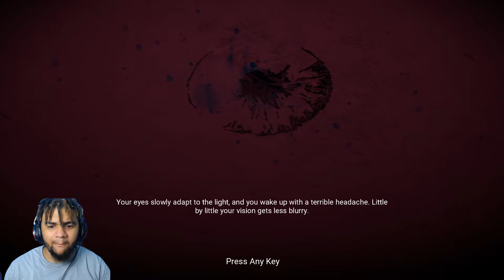This Headless Dude Has To Go!!! | Horror Tales: The Wine | Horror Game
Set in a fictional Island and taking place in a post apocalyptic pandemic world, players experience terror directly in first person while they solve environmental puzzles (including physics-based puzzles) and explore an interconnected, metroidvania-style surreal world. The Wine is the only known cure for the illness caused by the pandemic and there are only a few bottles unopened. Will you find one of those?

And you have to do all this while a headless guy and a hunter try and kill you!

Deme
DEME
deme